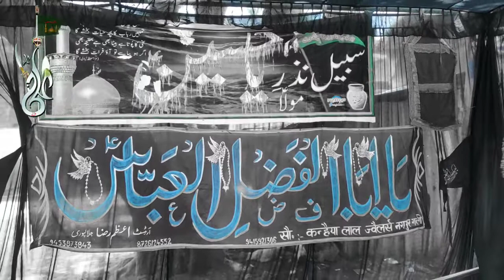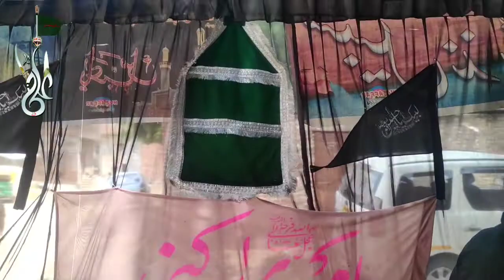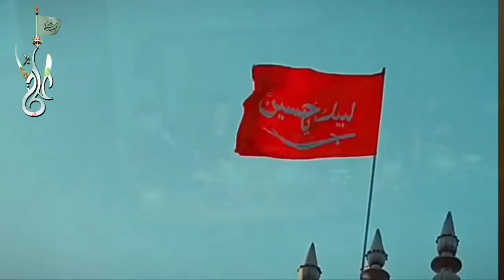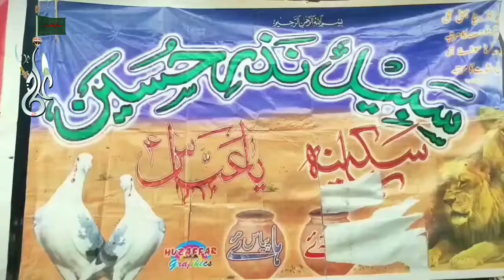Moharram 2022 Jalalpur | 10 Moharram Jalalpur | Sabeel-e-Husain Mustafabad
Moharram 2022 Jalalpur | 10 Moharram 2022 Jalalpur | Sabeel-e-husain 1444 Mustafabad Nagpur Jalalpur Ambedkar Nagar U.P. India |Chalta Rahe Yeh Karawan | Badhta Rahe yeh Karawan | Ya Ghazi Ya Maula

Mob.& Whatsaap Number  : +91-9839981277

Title                      : Sabeel-e-imam Husain

Date                     :10 Moharram  |  2022

Place                   : Mustafabad

Publishing          :Moharram 2022

Video Coverage : Ali Asghar & Muzaffar

Video Editing.     :Muzzaffar Graphic

Released By         :Ali Wale

Follow Me For More All Social Media Channels:-